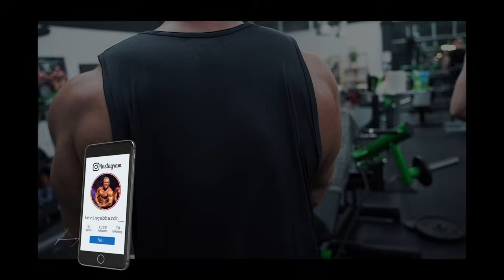Tim oder Emir? New York Pro 2024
Big Zone

Mein Instagram ►  Kevingebhardt_